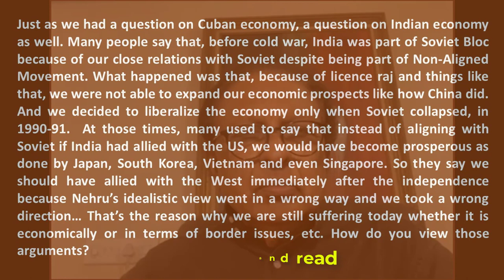Capsule 29 || Crisis in Cuba || International relations || Shri T P Sreenivasan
In this twenty ninth capsule on the Weekly International Relations programme, Shri T P Sreenivasan, Former Indian Ambassador, will explain about the Crisis in Cuba, the role of Fidel Castro, USA, Soviet Union, contributions of Obama, role of refugees from Cuba, Guantanamo issue,  Cuba - India relations, etc, with a special Q and A session in the end. We suggest the viewers to watch the entire session.

The sessions are being explained by former Indian Foreign Service officer Shri T P Sreenivasan, a former ambassador of India and a former Permanent Representative of India to the United Nations, Vienna. He has served in the Indian Foreign Service for 37 years. He has also served as the Governor for India at the International Atomic Energy Agency. He is also a former member of National Security Advisory Board of Government of India.